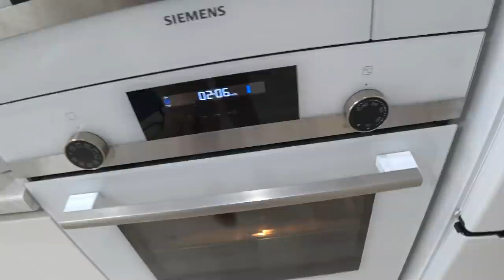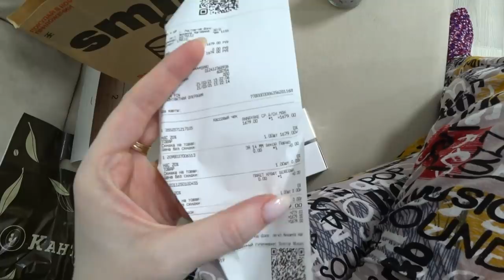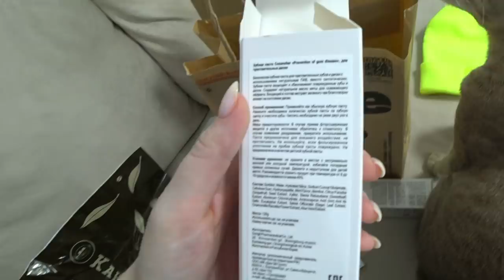Купила волосы/ Шопинг ZARA/ Мама приехала/ Гуляем с Леной/ Влог SilenaSway_Силена Вселенная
Купила волосы, Шопинг ZARA, Мама приехала, Гуляем с Леной, Влог